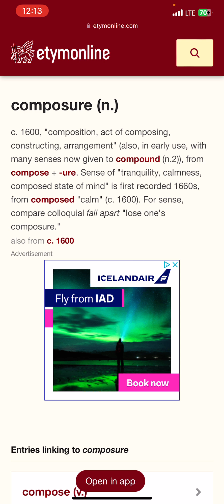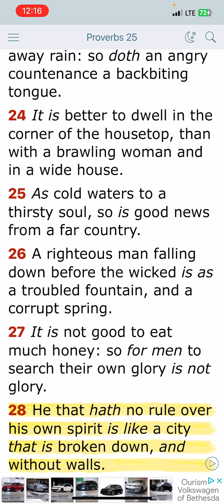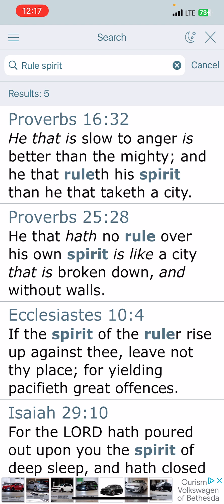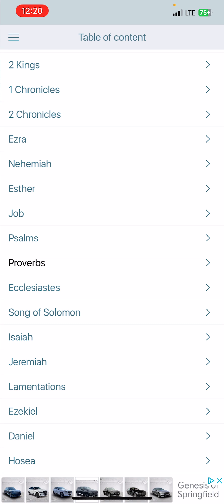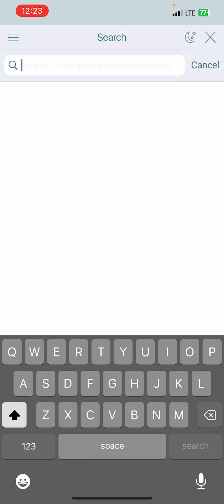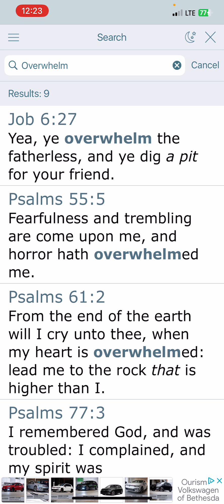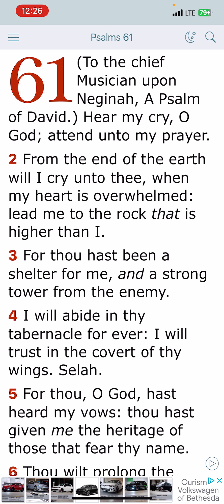COMPOSURE IS KEY